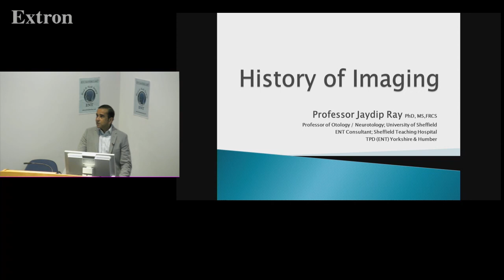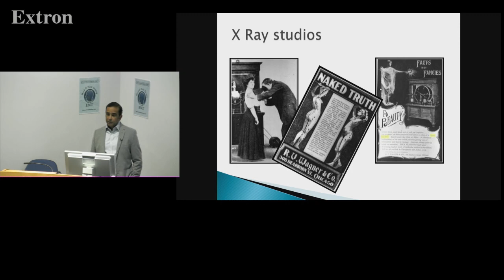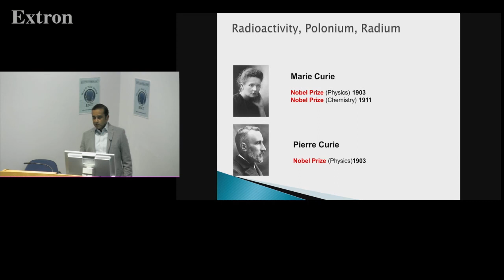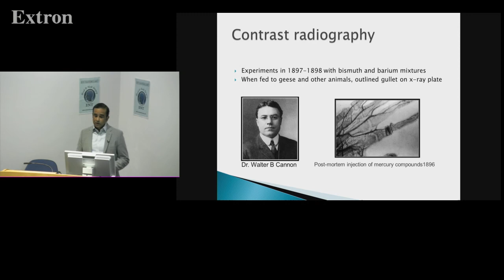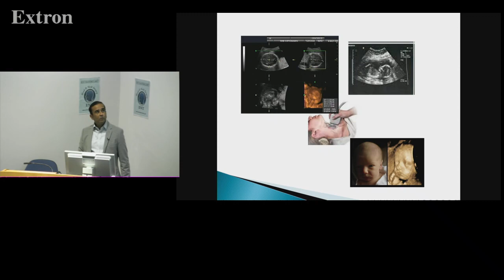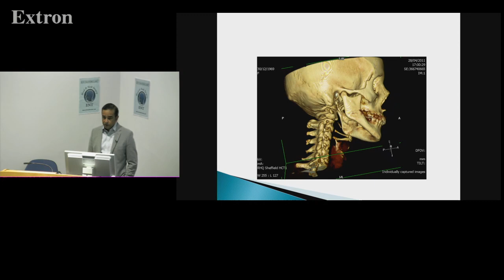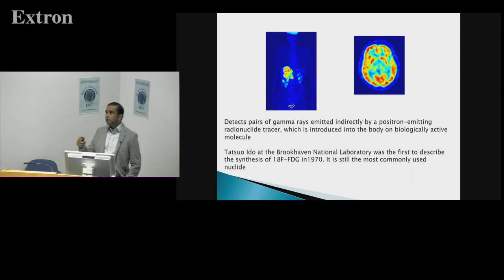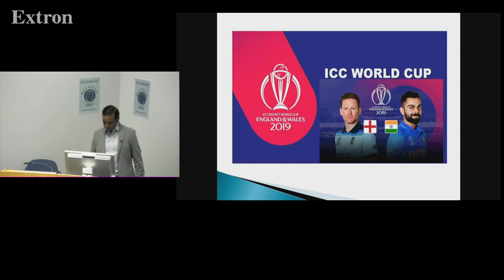Brief History of Imaging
10th Annual National ENT Radiology Masterclass

Presented by Prof Jaydip Ray
Sheffield Teaching Hospitals